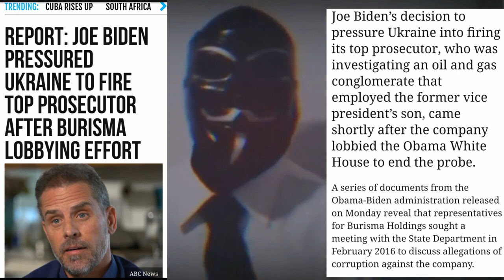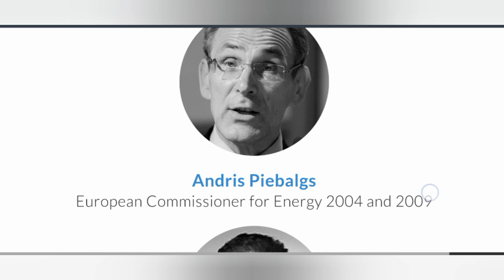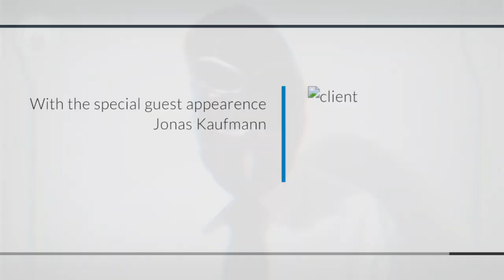Hunter Biden: pedofilia, droga, prostituzione e gli affari con l'Italia.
Cittadini del mondo. Bentrovati.

Hunter Biden, il noto figlio dell’attuale presidente degli Stati Uniti Joe, è conosciuto per essere stato al centro di vicende molto controverse.

Molti probabilmente ricordano le immagini prese dal suo computer che lo ritraevano mentre fumava crack.

Altri video ancora sempre provenienti dal suo PC lo ritraevano invece impegnato a fare sesso con delle prostitute ucraine.

In realtà, quanto trapelato da quel PC è solo una piccola parte di quello che è stato mostrato al pubblico.

Ci sono immagini ancora più scabrose e ripugnanti che ritraggono Hunter Biden impegnato in atti di pedofilia con dei bambini.

Il lato oscuro e criminale del figlio del presidente americano non è mai stato veramente rivelato.

Ora però emerge anche un legame fino ad ora ignoto di Hunter Biden con l’Italia.

Aprite il cuore e la mente. Siate forti. Un abbraccio.